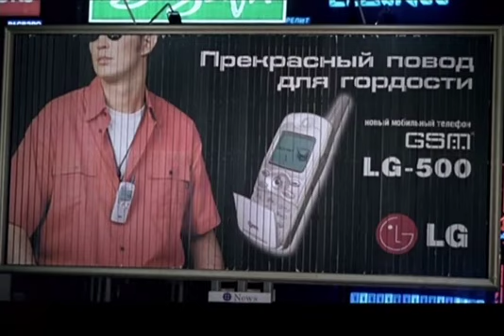Katja's theme - Film The Ark (Music not included in the film) Soundtrack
International Shipping